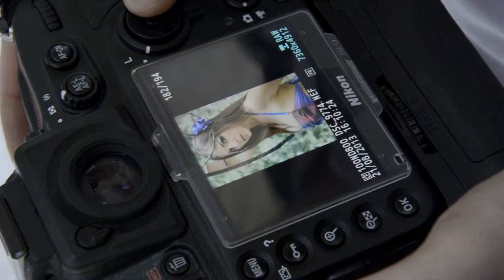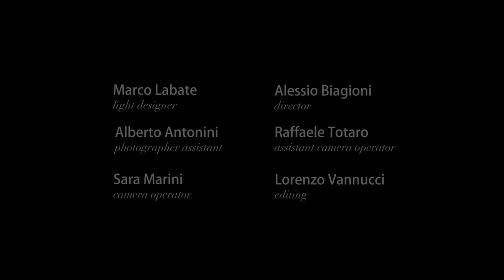Shooting Le Look - Anna Rogozhkina model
Special Thanks to:
Sara Marini: Camera Operator
Raffaele Totaro: Assistant Camera Operator
Marco Labate: Light Desiger
Alberto Antonini: Photographer Assistant
Alessio Biagioni: Director
Lorenzo Vannucci: Editing